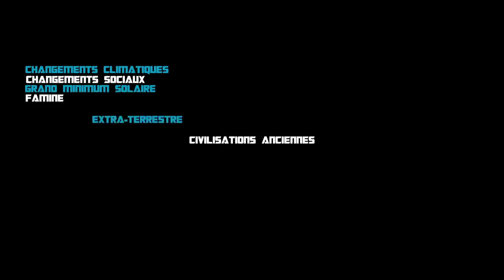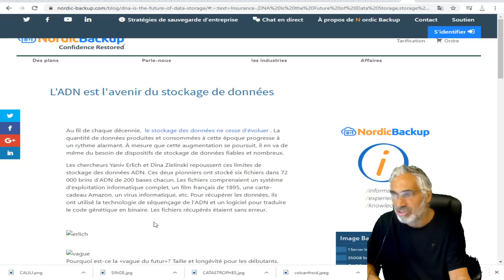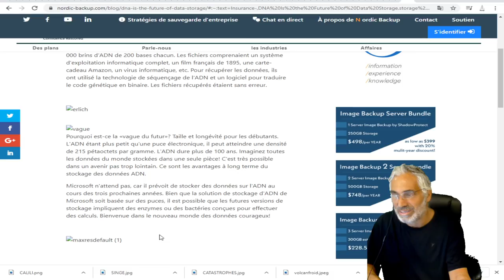ENFIN LA TRADUCTION DE LA VIDEO DE GREGG BRADEN;UN CODE SECRET DANS NOTRE ADN;QUI NOUS A CRÉÉ?